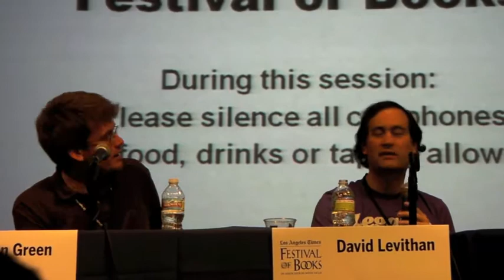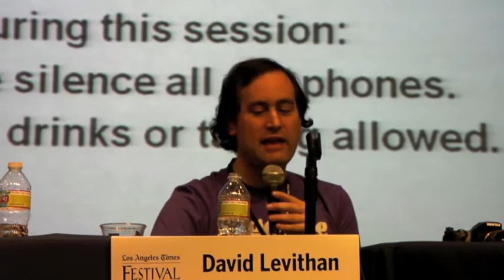green X levithan - Part 2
Sunday, April 25, 2010 - Authors John Green (Looking For Alaska, Paper Towns) and David Levithan (Boy Meets Boy, Nick & Norah's Infinite Playlist) talk about their newest book collaboration "Will Grayson, Will Grayson" at the Los Angeles Times / UCLA Festival Of Books".

This discussion runs a little over sixty minutes and is divided up into seven parts.

Peace, Love, & Hugs Everyone!